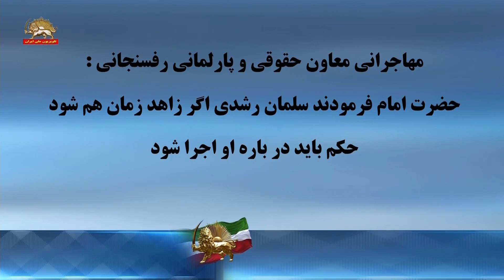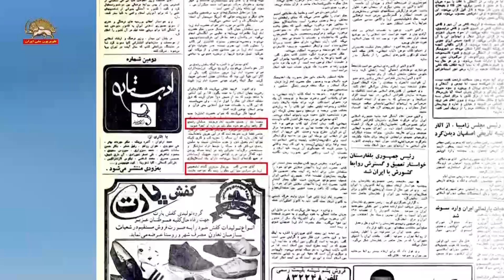خاتمی وزیر ارشاد خمینی:سربازان گمنام خمینی درسراسر دنیا این حکم رازنده نگه خواهند داشت ـ ۲۳مرداد۱۴۰۱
مهاجرانی معاون حقوقی و پارلمانی رفسنجانی: حضرت امام فرمودند سلمان رشدی اگر زاهد زمان هم شود، حکم باید درباره او اجرا شود
آنچه که مریم و مجاهدین در این پهنه رو‌در‌روی ارتجاع زن‌ستیز خمینی بنیاد گذاشتند، یک تجربه پیشتاز تاریخی است که ترجیح می‌دهیم قرن آینده درباره‌اش بیشتر صحبت کند.
بله، در اوج مبارزه مسلحانه انقلابی در چارچوب ارتش آزادیبخش ملی، باب برترین جهاد یعنی «جهاد اکبر» با دنیای وحشی جنسیت و استثمار جنسی که وجه ممیزه ارتجاع سبع آخوندی است، گشوده شد: مجاهدین کلید رهایی را، از مریم و با مریم، پیدا کردند
داشتم بنیادهای مقاومت را توضیح میدادم و حالا این است  مظهر تکامل و اصالت مبارزه و مقاومت ملت ما و تبلور اراده ملی، در سیمای رشید‌ترین فرزندان ملت و طلایه‌داران مقاومت، برپا‌دارندگان آتشها، برافروزندگان شعله‌های فروزان، شعله‌های فروزان آزادگی و عزت ایران و ایرانی در تاریک‌ترین ادوار تاریخ، شعله‌های سرکش آگاهی و فداکاری، و مظاهر چیره شدن فرزند انسان بر جبر کور و فروکشنده، آتشفشان همیشه گدازان مقاومت مسلحانه و میعادگاه سرداران نبرد رهاییبخش میهنی، ارتش آزادیبخش ملی،
داشتم بنیادهای مقاومت را می‌گفتم اشاره‌ای هم به مجاهدین کردم و بعد ارتش آزادیبخش اما در گل بالابلندترین شاخسار، این‌هم (اشاره به‌رئیس‌جمهور مقاومت) تبلور درخشان ارزشهای انسانی خلق‌شده در کوران مقاومت میهنی؛ ثمره فرخنده همه کشاکشها و رزم و رنج و خون و فدا؛ سیمای مجسم ایران فردا؛ مهر تابان آزادی و مظهر ناب پاکبازی و مسئولیت‌شناسی انسانی در رأس یگانه جایگزین مردم‌سالار: شورای ملی مقاومت ایران و این پاسخ فرهنگی و تاریخی و ایدئولوژیکی مردم و مقاومت ایران است به ارتجاع ضد‌انسانی و زن‌ستیز خمینی؛ کارآمدترین سلاح استراتژیکی ما در نبرد همه‌جانبه با استبداد مذهبی و مبشر رهایی و اعتلای زن و مرد ایرانی و رئیس‌جمهور برگزیده مقاومت ایران